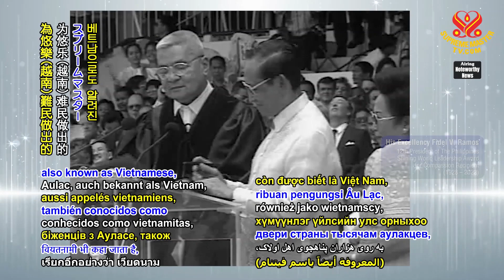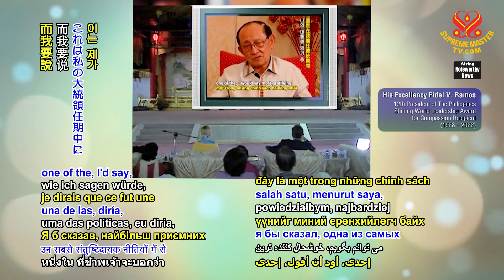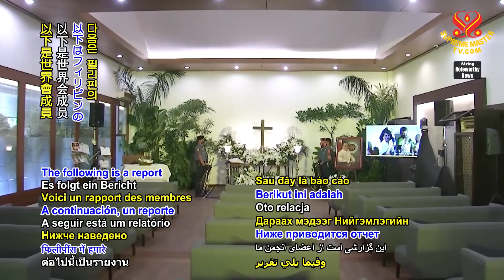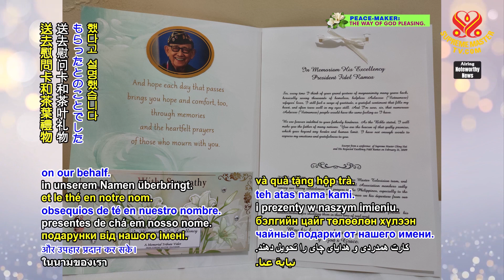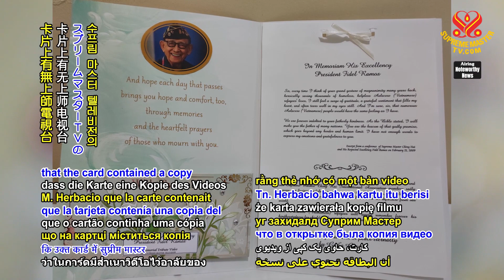Conveying Master’s Condolencesupon PresidentFidel Ramos’ Passing｜轉達師父對菲德爾‧羅慕斯總統逝世的哀悼